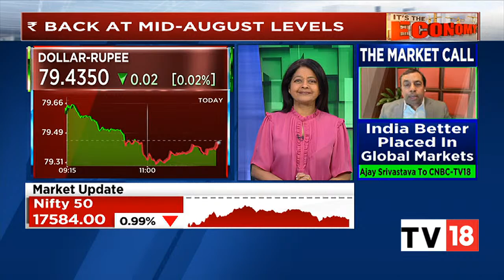IRDAI Is Likely To Open Up Distribution Architecture Further, Sources Say | Halftime Report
IRDAI is likely to look at opening up distribution architecture further to increase market competition and give customers more options while buying a policy. Yash gets us more details on the matter. Listen in.

n18oc_business